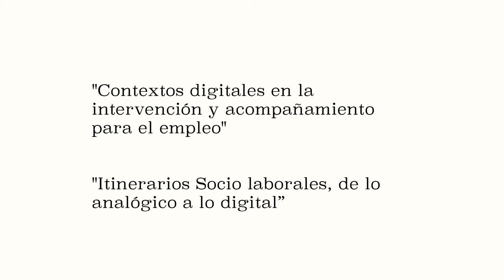Nuevas oportunidades de empleo y negocio en la era digital | Plan Empleo Cruz Roja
El proyecto 'Empleando Digital' entrevista a Mari Luz Rodriguez, profesora del derecho de trabajo en UCLM e investigadora en Transformación Digital y su impacto en el empleo.
Para prepararnos ante la transformación digital, empresas y personas, necesitan estar en transformación continua, cualificándose, buscando nuevas oportunidades de empleo y negocio y adaptándose a la velocidad de los cambios.